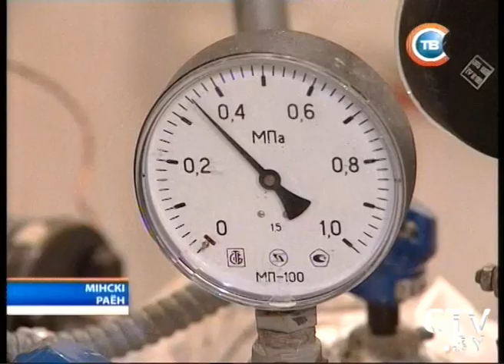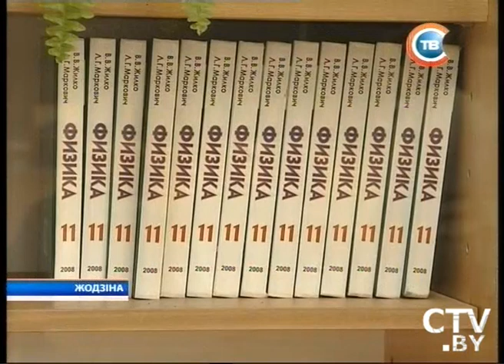CTV.BY: Минщина 10 октября 2012 года